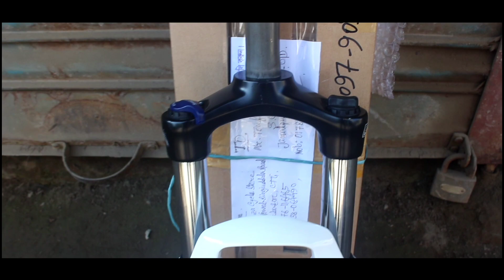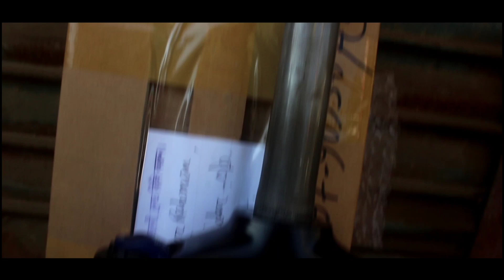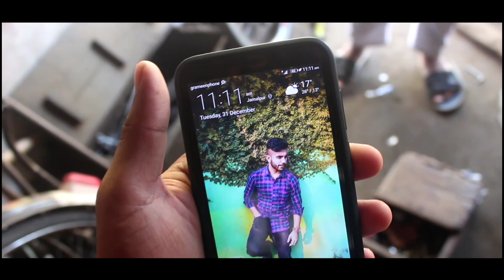My Brand New Fork Installing || Xcm, Best Budget Fork For Stunt || 2020 Surprise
Assalamu alaikum Guys. Here is my another new video. My Brand new Fork Xcm. This is a best budget fork for Stunt
Xcm Suspension, Price : 3500 BDT

I am a stunt rider of Bangladesh.
Stunt riding is not a crime, its a game ❤️ now Stunt Riding is an international sport. Support our Bangladeshi stunt rider,
Support